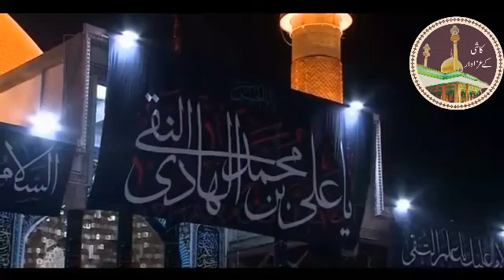Imam e Ali Naqi as se Sawal | MAULANA SYED ZAFAR HUSSAINI SB BANARAS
Wiladat imam e Ali Naqi as
Imam  se sawal ??
Aur us k jawab
MAULANA SYED ZAFAR HUSSAINI SB BANARAS
5 rajab wiladat e imam e ali naqi as
roza e imam ali naqi as
7 Alfaz jo QURAN me istemal nahi hue hai